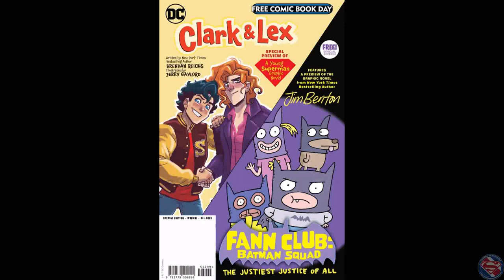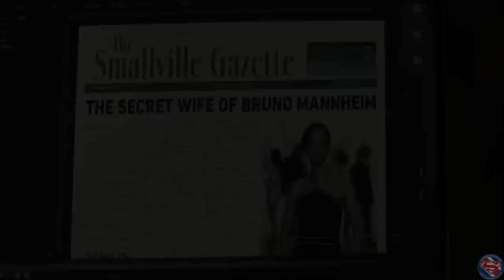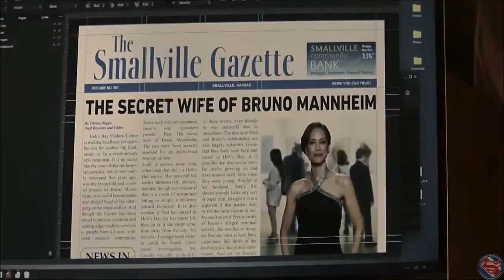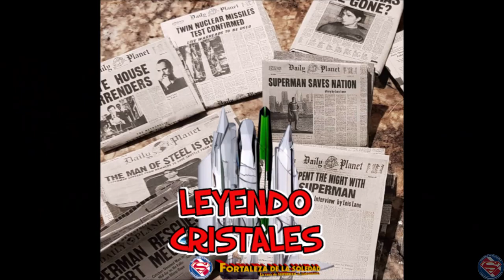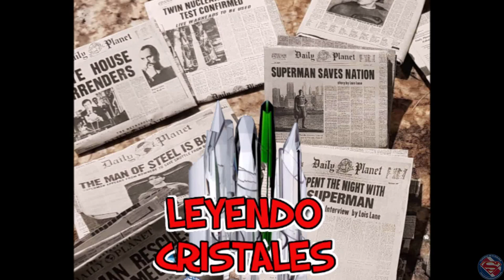Lo + Super de la Semana – Del 5 de Mayo de 2023 al 11 de Mayo de 2023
Resumen semanal correspondiente a la semana del 5 de Mayo de 2023 al 11 de Mayo de 2023